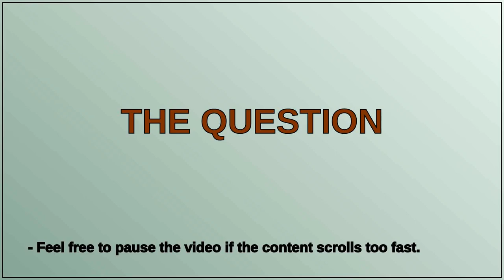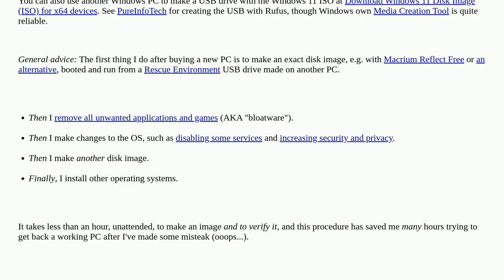How do I reinstall Windows 11 from Ubuntu when it doesn't recognize any WiFi networks?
A special thanks goes out to the community

  ubuntu windows-11 boot